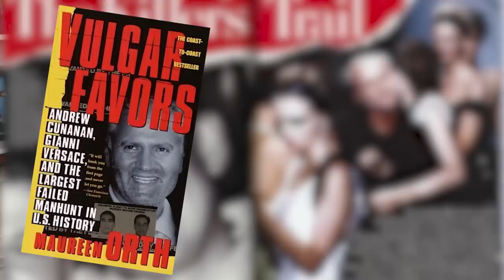O CAMINHO SANGRENTO | Conheça Andrew Cunanan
Andrew Phillip Cunanan fantasiou sua vida até seus últimos dias. Conheça a história e o sangrento caminho que o levou até Gianni Versace. 🌟 Apoie meu trabalho e seja membro do clubinho
💭 Amplie seu conhecimento sobre o caso:

📖 Livro FAVORES VULGARES (Maureen Orth)
🎬 2ª temporada da série "American Crime Story", disponível na Netflix

🌹 13 Segundos, meu primeiro livro solo

📬 Livros, press kits e presentes: Caixa Postal 1113 - Tubarão/SC - 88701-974